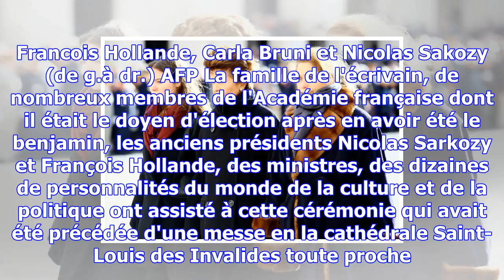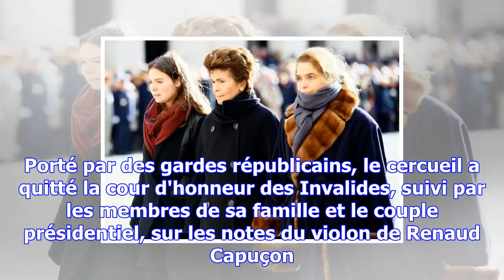Décès de jean d'ormesson: dernier hommage de la france avant le salut à johnny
(AFP) - Un simple crayon à papier, «le crayon des enchantements», posé par le président Emmanuel Mac...